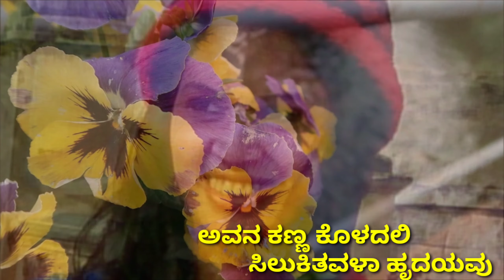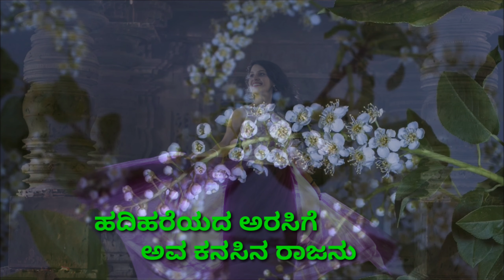HADINAARARA HAREYA ( ಹದಿನಾರರ ಹರೆಯ)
LYRICS:- MAMATHA VAARNALLI
ORCHESTRATION:- SAMEER RAO
SINGER :- RAGHAVENDRA BEEJADI
PICS CREDIT :- AARABHIITHUMANE